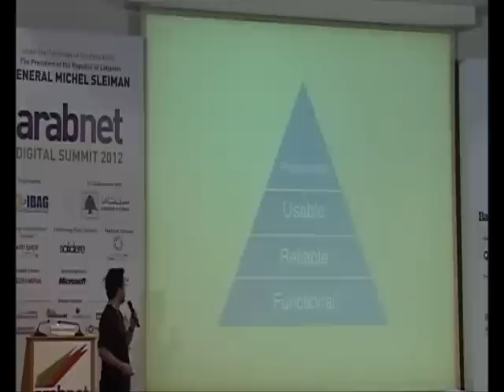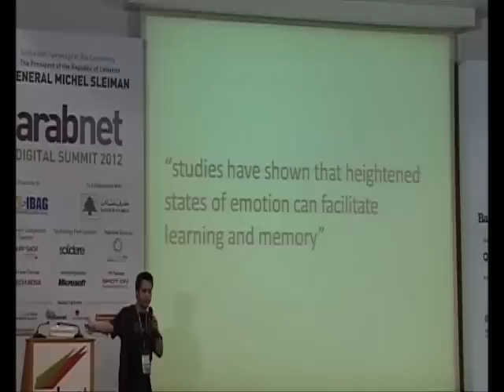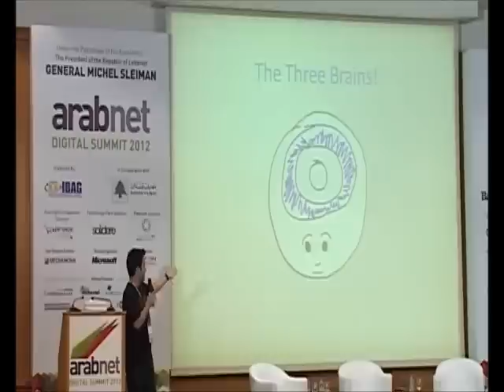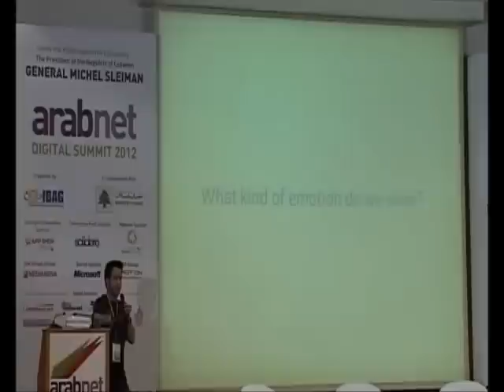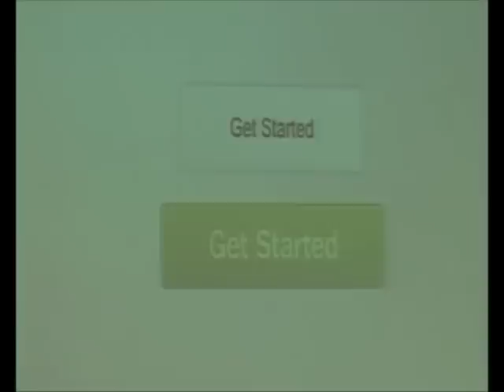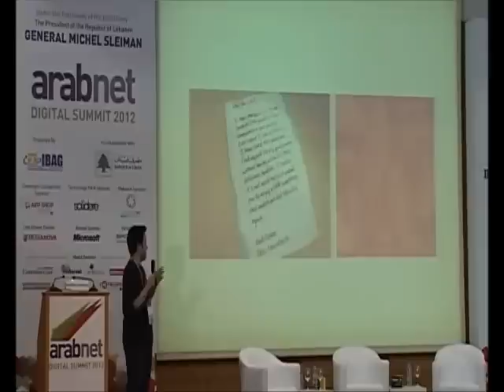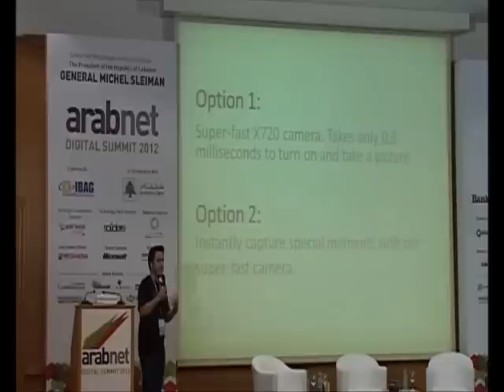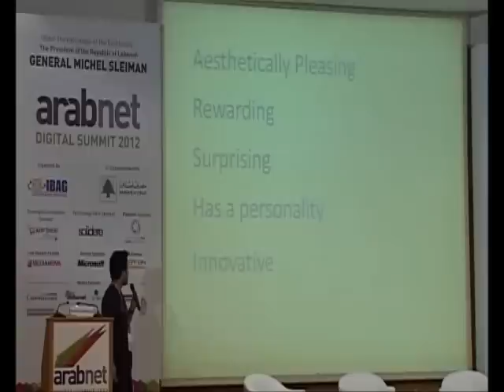UXHour: Designing for Emotion - Mashhoor Aldubayan, User Experience Designer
How can you make your product's design evoke emotions? How can a design become lovable, enjoyable or addictive? In this talk Mashhoor will explore a number of methods designers utilize to make people connect emotionally with their designs, and help them take their products to the next level.